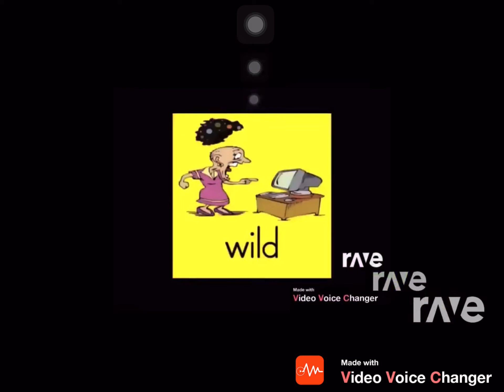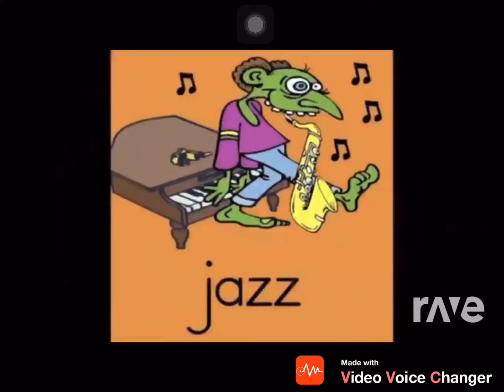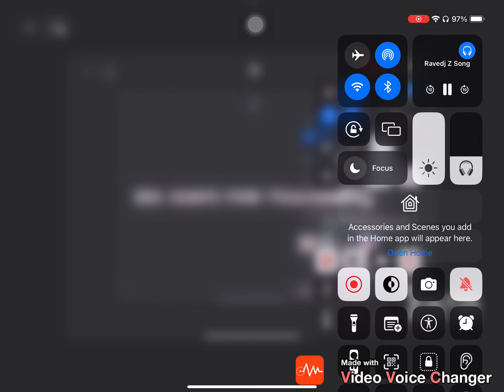Ravedj Z Song - Ravedj K Song & Have Fun Teaching